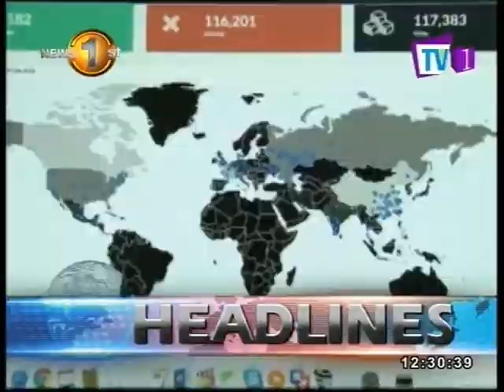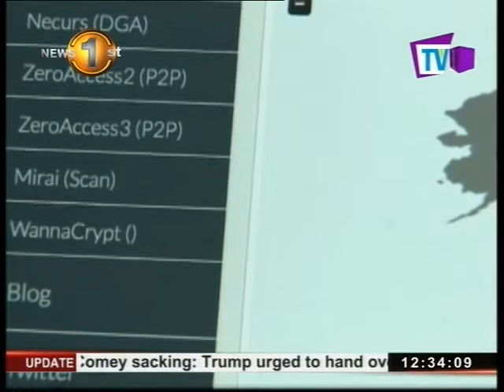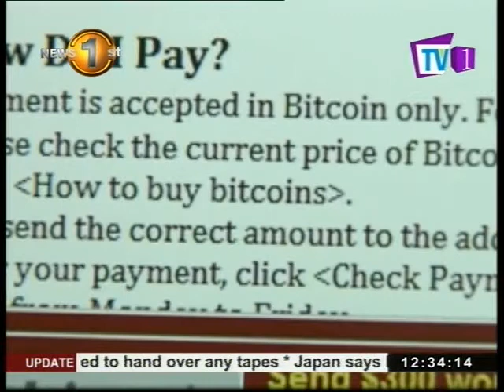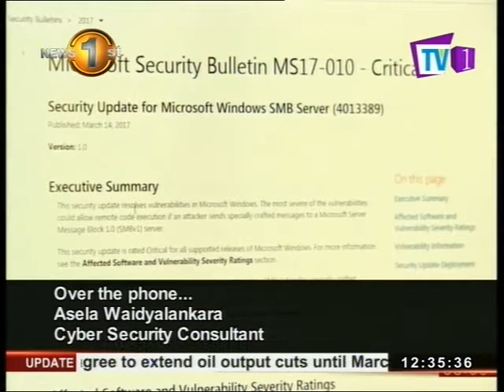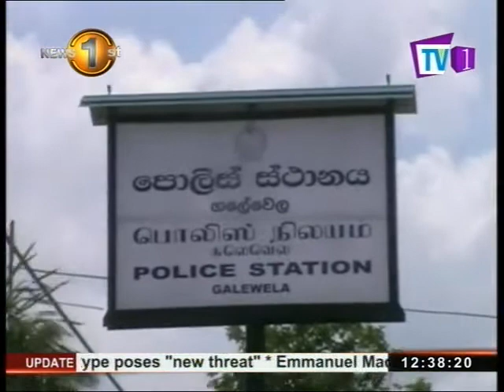News1st Lunch Time News 12 30pm TV1 15th May 2017